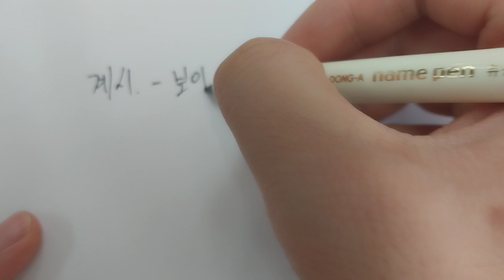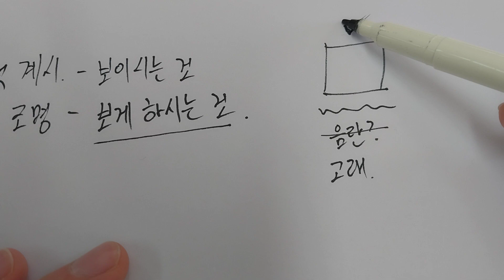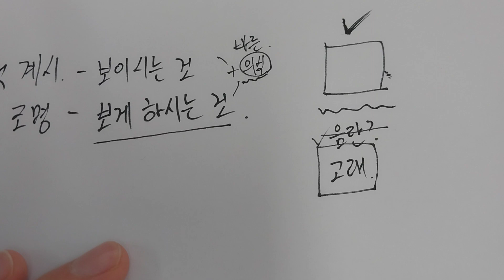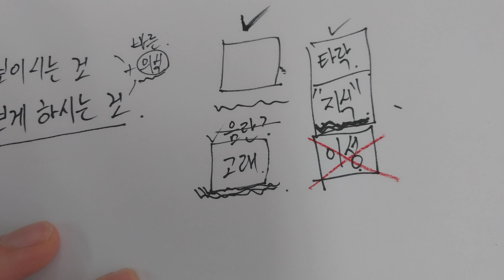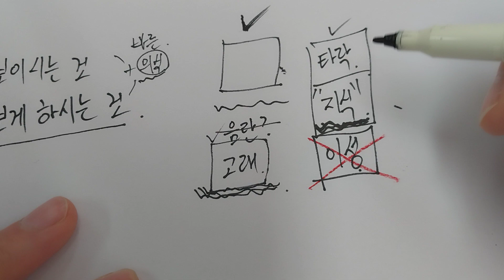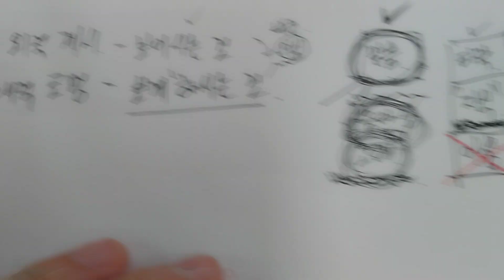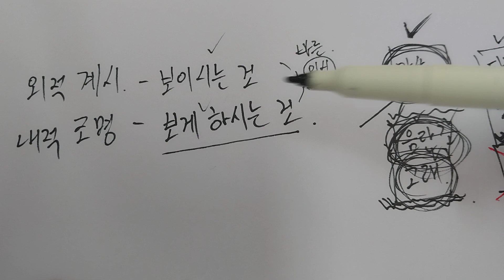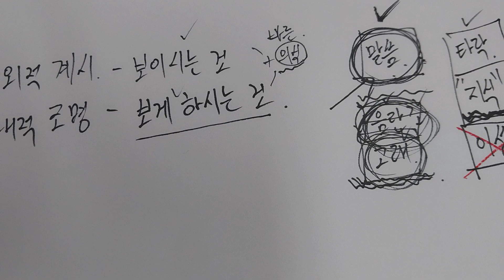정통신학 기초 나눔(3)